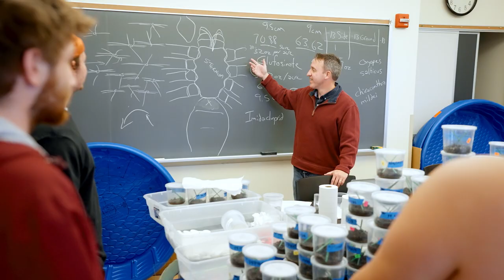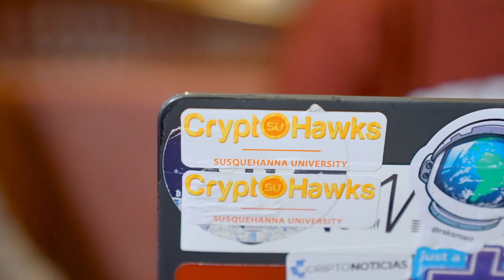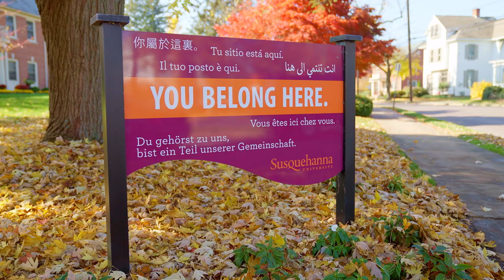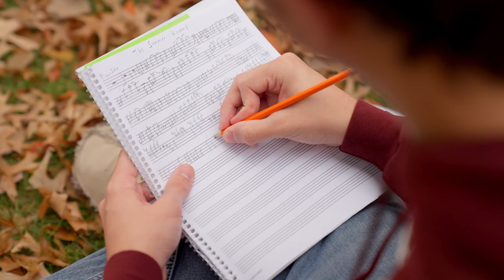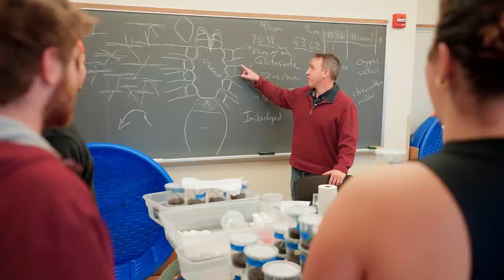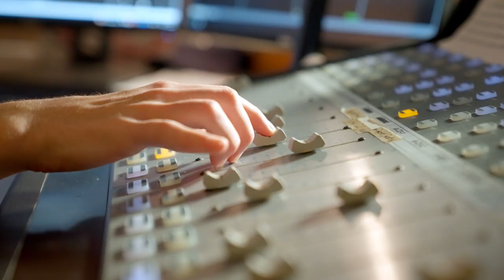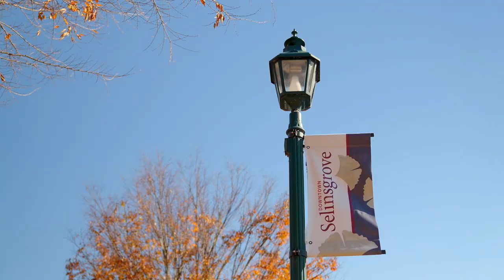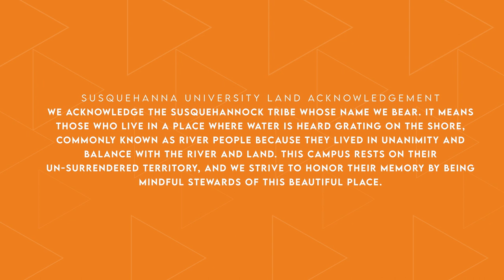The College Tour - Susquehanna University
Home to over 2,200 students, Susquehanna University is ranked by U.S. News & World Report as one of the country’s best liberal arts universities. Sharing its name with the river that runs near it, in picturesque central Pennsylvania, Susquehanna stands out. It’s a must-visit campus.